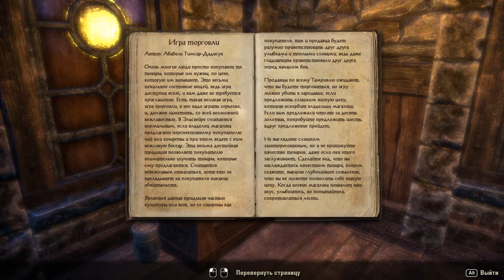178 Elder Scrolls Online eso tes mmo rpg George IV Kostandi